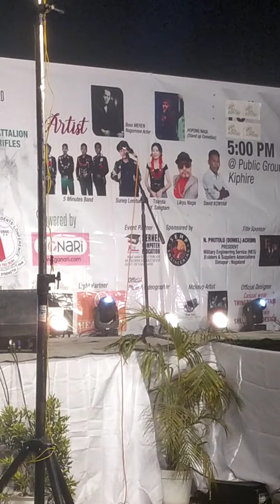MISS KIPHIRE 2024